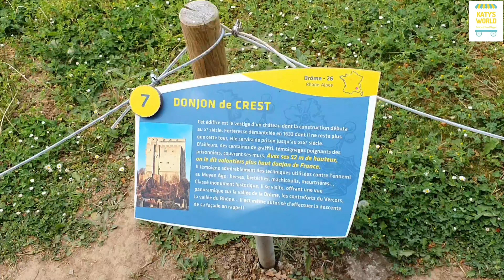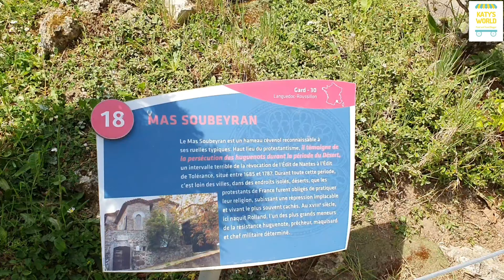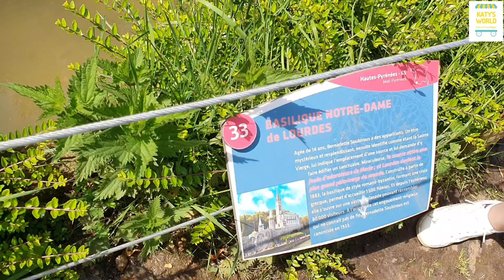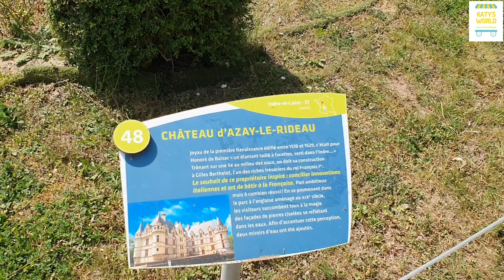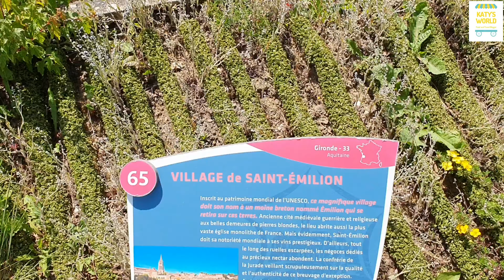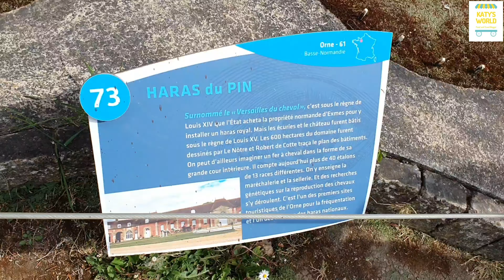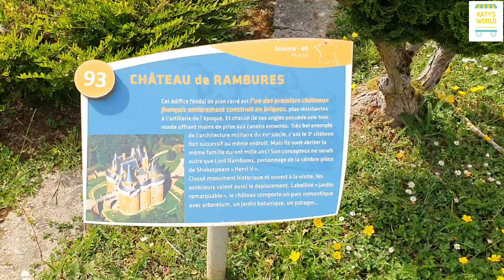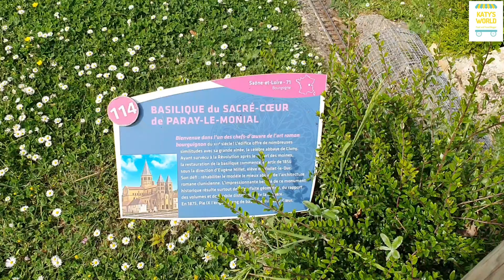Visit all the popular places in france, just in a Day 🇫🇷 France Miniature🥰KatysWorld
Hey everyone
My name is Kasturi and I make content about food, travel and life in Europe.
Thank-you for watching the video. Do comment you positive views and what all you would like to see on my channel.

Keep watching and showing your love through your likes and comments.

For food content @KatysKooking
For travel content @traveltheworld_with_katy

Take care and spread love😍❤️

Musician: LiQWYD